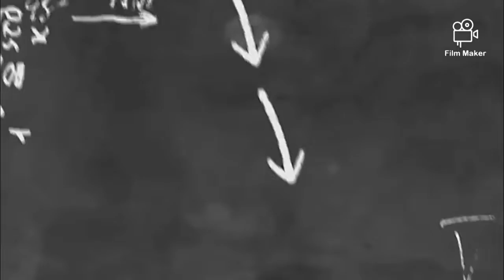Multiplication Tricks #4 in Kannada